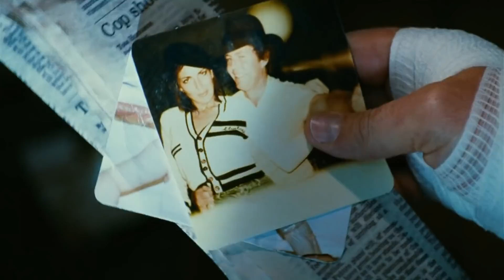The Human Contract (2008) পুরো সিনেমা বাংলায় || Movie Explained in Bangla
A free-spirited woman (Paz Vega) leads a businessman (Jason Clarke) down a path of reckless abandon.
Director: Jada Pinkett Smith